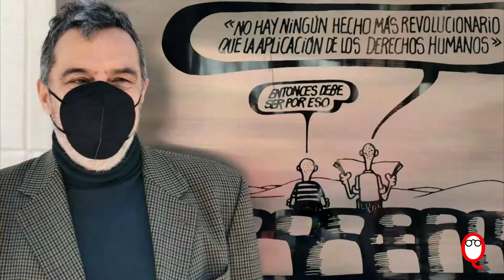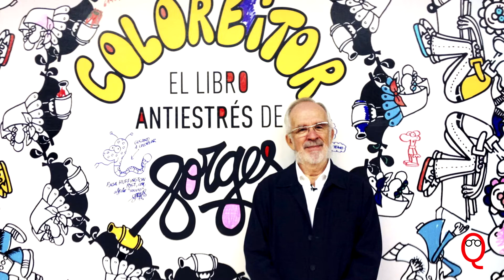Monumento en homenaje a Forges, en Alcalá de Henares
Desde el domingo, 14 de marzo de 2021, Alcalá de Henares cuenta con un monumento dedicado al humorista gráfico Antonio Fraguas, Forges.

Al evento asistieron: El alcalde de Alcalá de Henares, Javier Rodríguez Palacios; concejales de la Corporación Municipal; el rector de la Universidad de Alcalá, José Vicente Saz; la viuda de Antonio Fraguas Forges, Pilar Garrido Cendoya; familiares de “Forges”; y Julio Rey, director de artes audiovisuales del Instituto Quevedo de las Artes del Humor de la Universidad de Alcalá.